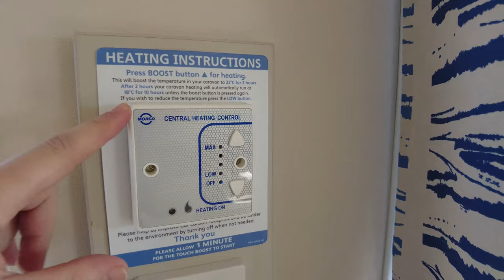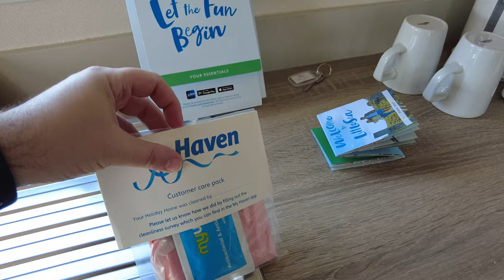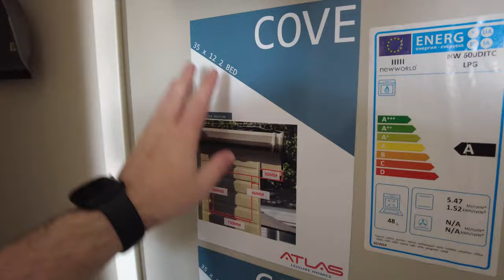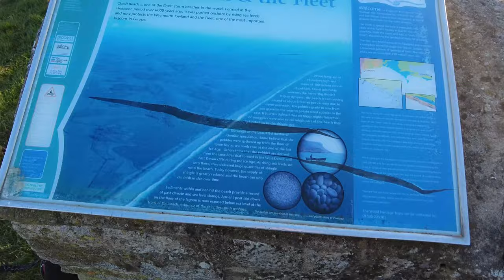HAVEN HOLIDAYS - LITTLESEA - BRONZE / DELUXE CARAVAN TOUR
You can't beat the UK when the sun is shining!

Join us for this travel day vlog as we travel to Haven Littlesea for a caravan weekend getaway.  We spend the weekend enjoying the Jurassic coast and we brought along our two pugs Daphne and Peggy.

We're staying in a Haven Bronze caravan which was previously known as the Haven Deluxe caravan and give you a full tour of the caravan and the surrounding area.

This is the first staycation we've done for a while and the first trip away for our two fur babies who absolutely loved exploring the sites and all the new smells.